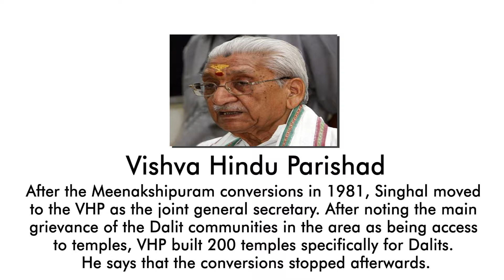Ashok Singhal | Great Personalities Aggarwal Bandhu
Aggarwal Bandhu trying to bring aggarwal samaj together to help the society and increase trade together.